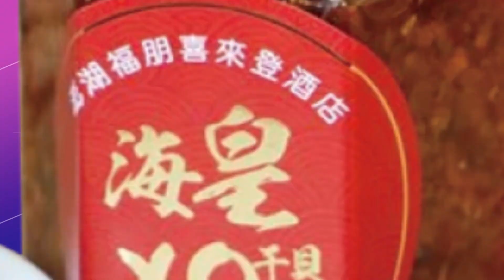突發! 澤倫斯基宣布簽署 烏克蘭"加速加入北約"的申請 | 全球線上@中天新聞CtiNews